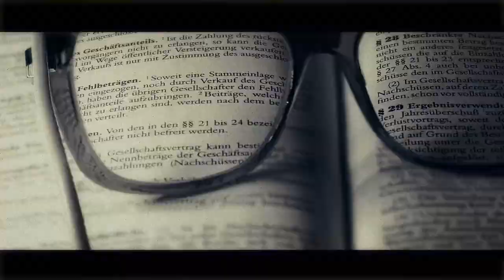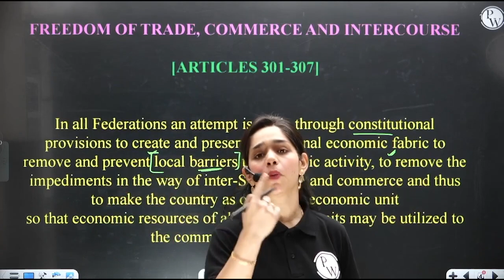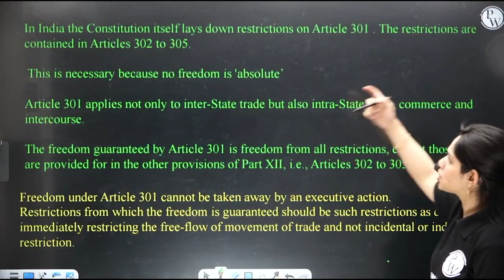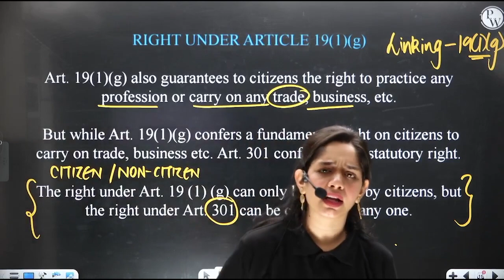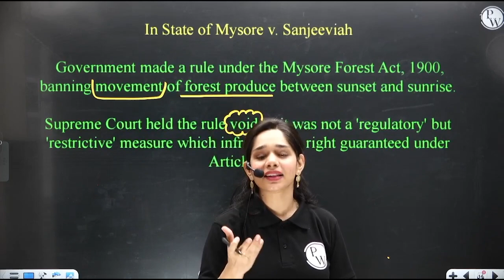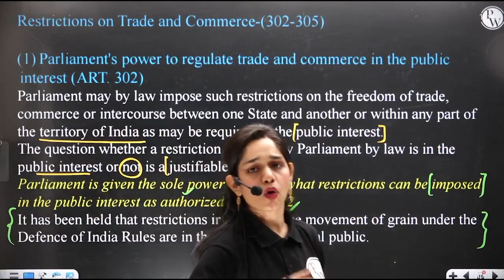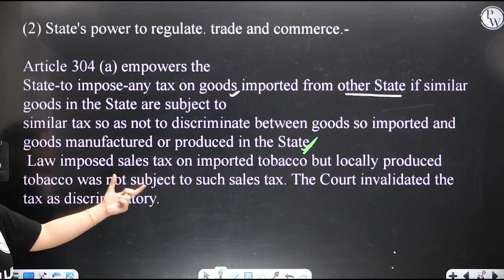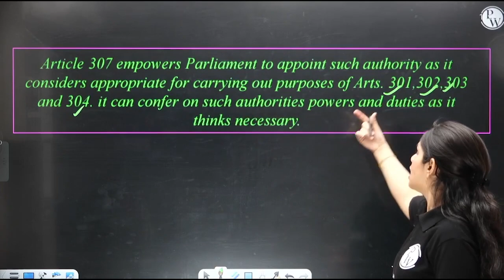Constitution 30 | Freedom Of Trade, Commerce And Intercourse ART. 301-307 | CLAT, LLB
About Law Foundation Batch:
1. This Free batch is for those students who are preparing for Judiciary Exam, CLAT Aspirants, LLB Students.The best faculties in India will cover the complete syllabus of each subject CRPC, IPC, CPC, IEA, ICA & Constitution
About This Video :
In this informative video, we dive deep into the intricacies of the Constitution, uncovering its historical background, key features, and enduring impact.